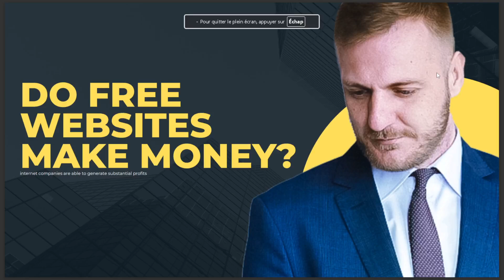DO FREE WEBSITES MAKE MONEY 2024